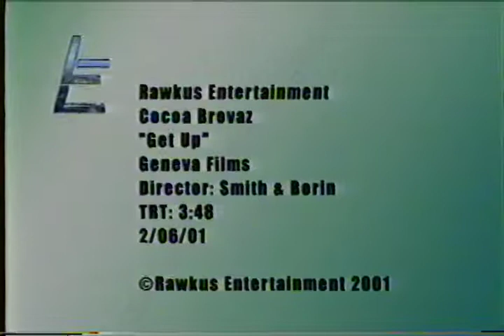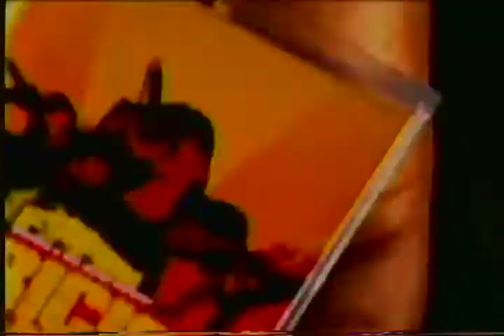Cocoa Brovaz - Get Up